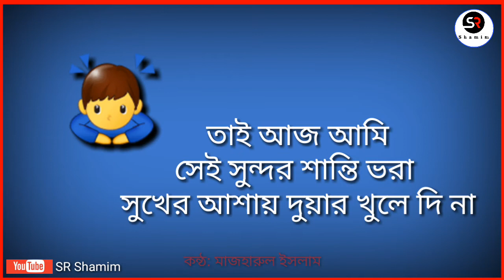দুঃখ ভরা স্বপ্ন ঢুকেছে আমার ঘরে | Voice Mazarul Islam | SR Shamim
Voice. Mazharul Islam
Audio editing.SR Shamim
Video editing.SR Shamim

গল্পটি ভাল লাগলে অবশ্যই একটি লাইক দিবেন কমেন্ট করে আপনার মূল্যবান মতামত আমাদেরকে জানিয়ে দিবেন।